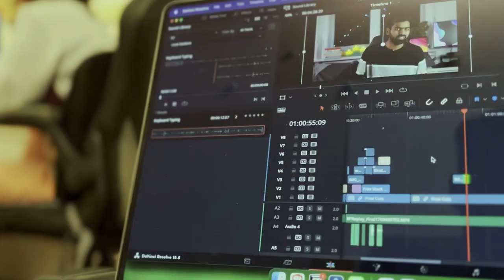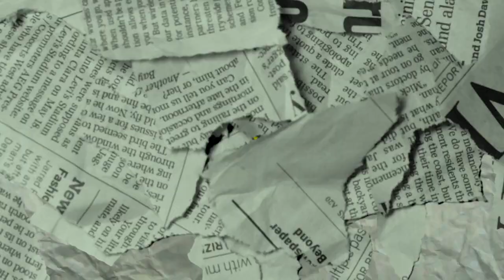How and Why I like Content Creation in 2024!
In this inspiring journey, I delves into the essence of content creation, balancing a 9-5 engineering job with his passion for storytelling. Discover how to find your unique voice in a world dominated by numbers and metrics.

🔍 What's Inside:
The evolving creator economy and its impact on individual creators.
Insights into Aditya's personal journey from engineering to content creation.
The importance of passion over metrics in building a meaningful online presence.
Strategies to overcome the fear of being unnoticed in the digital landscape.
The timeless value of storytelling in content creation, despite AI advancements.

🌟 Key Takeaways:
Success is a journey, not a destination.
Balancing professional life with creative passions.
The power of storytelling in connecting with your audience.

📌 Timestamps:
00:00 Introduction to the Creator Economy
00:23 My Engineering and Content Creation Journey
01:08 Whats holding you back?
01:39 What is Content Creation?
02:00 Conclusion and Call to Action